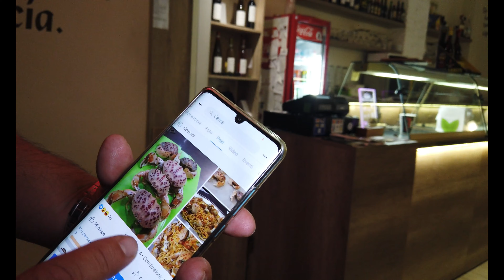Pizzeria Mamy - Cosenza